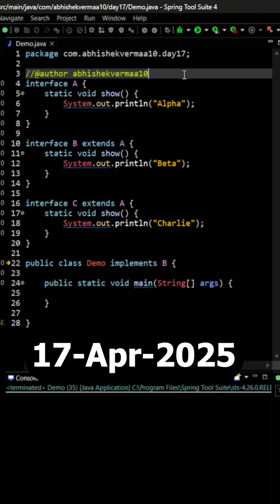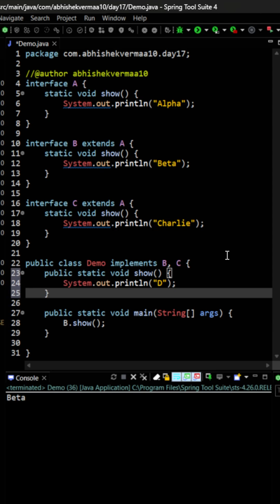Day-107: Do static methods in interfaces break Java's design? 💥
In this short we will see Do static methods in interfaces break Java's design?